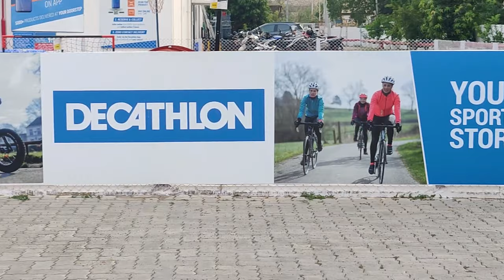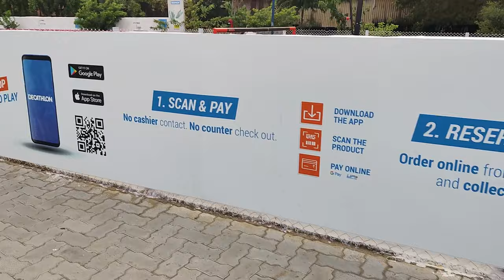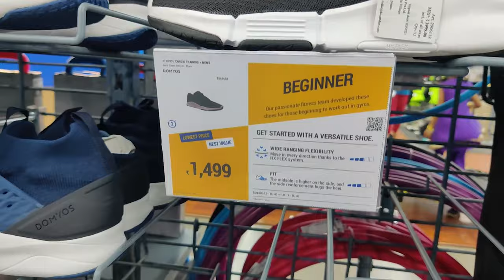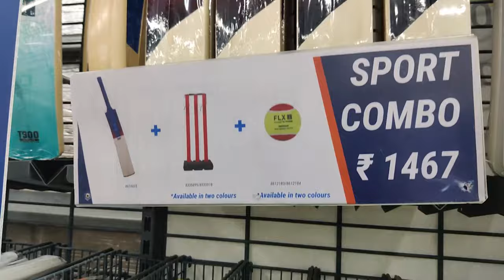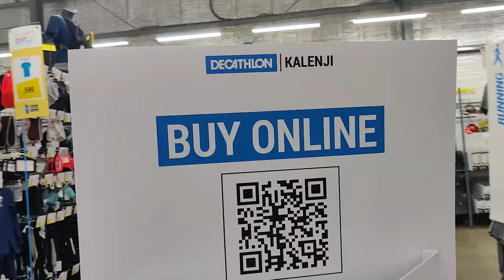Decathlon India | vijayawadasports | The Cheapest sports equipment | Bezawadasports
Decalthlon is the major sports complex in Vijayawada,   The same was located in between Vijayawada to Vizag National Highway 5 and in Enkipadu
All the sports items are available in this stores with reasonable prices.
You must visit this shop with your children and they will definetely enjoy this visit.

Victizee